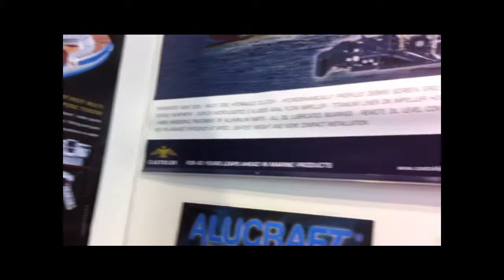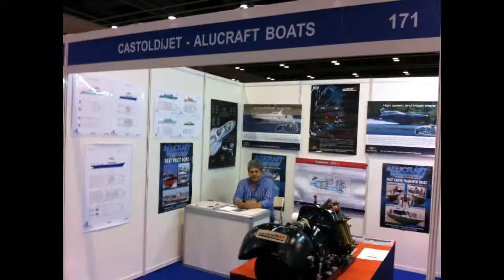Alucraft Boat Builders at Asian Work Boat Suntec Singapore SOMA Maritime Industry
Asian Work Boat  Suntec Singapore SOMA Maritime Industry
1-3 March
Description : Singapore's maritime industry is the most dynamic in the region, serving as a pivotal gateway to the Asia-Pacific market. Singapore and its surrounding countries are famous for building tugs, small cargo ships, patrol and pilot boats, naval vessels, dredgers, oil recovery boats, offshore service vessels, harbour craft, passenger and vehicle ferries, oil rigs and many others.

Along with China, the Southeast Asian nations are now the leading players in the worldwide supply of seafood. Furthermore, the logistical importance of their position along the sea-lanes of global trade is becoming increasingly apparent. Finally, Singapore and its neighbours are making an ever more significant mark in the fields of marine design and constructions. Asia Work Boat  will provide a focus for this industry of undeniably global significance.